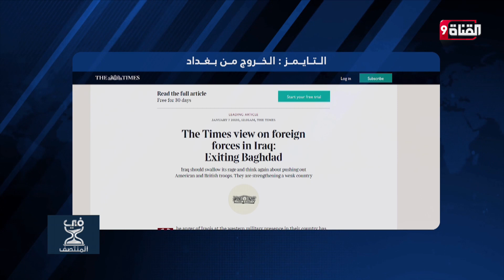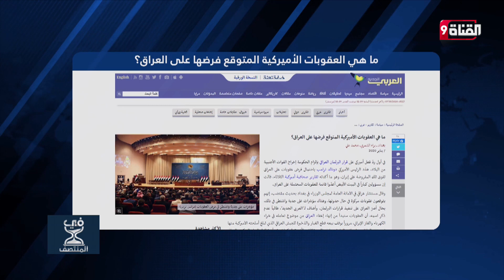إخراج القوات الأجنبية من العراق .. انتقام أم تضليل؟